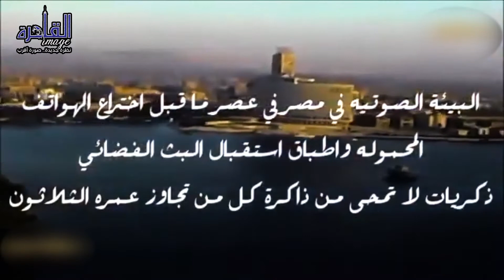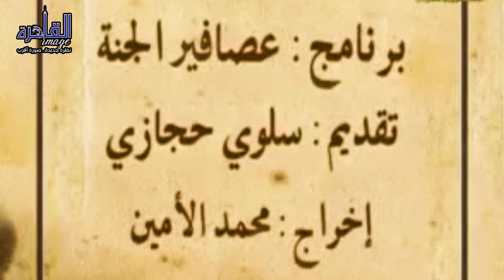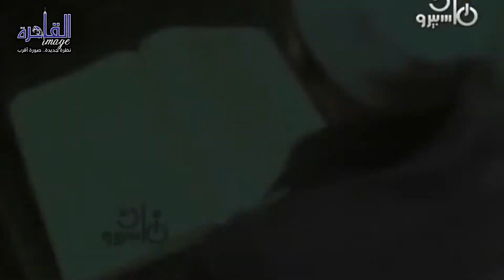القاهرة image | تسع ساعات ونصف.. أول خريطة رمضانية عرفها التليفزيون المصري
كيف كان أول يوم رمضان علي شاشة التلفزيون المصري؟ وماهي البرامج التليفزيونية التي كان يقدمها التليفزيون في ذلك الوقت؟ وهل كانت الفوازير موجودة أم لا؟ وماهي شكل البرنامج؟ وماهي ساعات البث؟.
الإذاعة كانت البداية
بدأ البث الإذاعي في مصر في عشرينيات القرن العشرين وكانت عبارة عن إذاعات أهلية، وبدأ بث الإذاعة الحكومية المصرية في 31 مايو 1934، وكان المصريون معتادون علي سماع الإذاعة المصرية خلال 27 عاما في رمضان قبل ظهور التليفزيون المصري الذي انطلق البث في جمهورية مصر العربية في عام 1961 والموافق غرة شهر رمضان عام 1381 هـ ولم يكن يمر علي انطلاق البث سوي 200 يوم فقط ليحل علينا الشهر الكريم